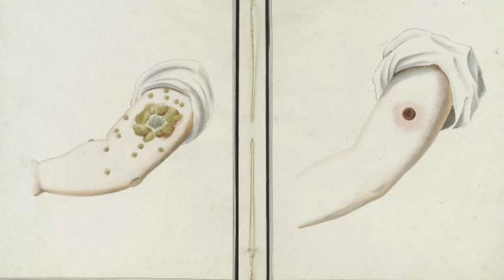Onesimus: lo SCHIAVO che insegnò la VARIOLIZZAZIONE agli Stati Uniti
Articoli di Annalisa Lo Monaco: "Onesimus: lo schiavo Africano che insegnò agli Stati Uniti la Variolizzazione" e "La Spedizione Balmis: un medico visionario contro il Vaiolo", disponibili su Vanilla Magazine: